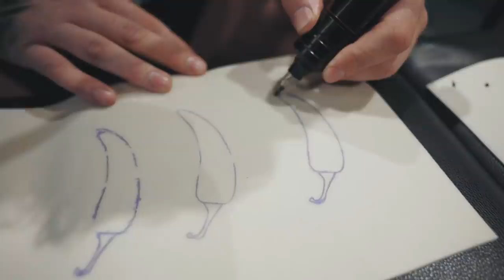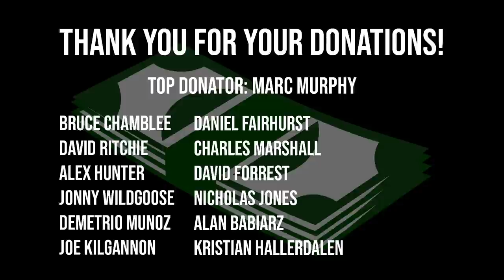TATTOO ARTIST GETS INKED BY THE WINNER! | STOLTMAN BROTHERS